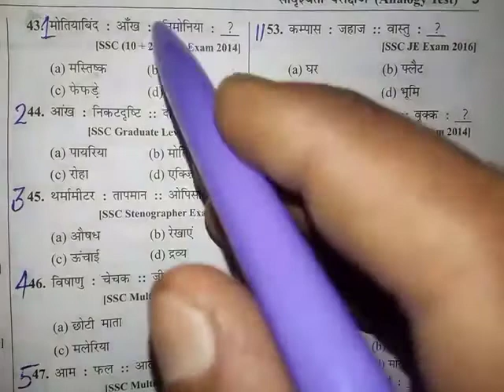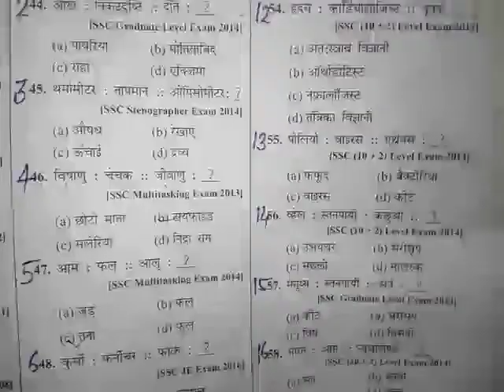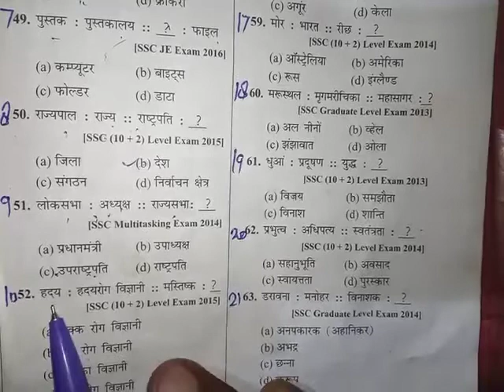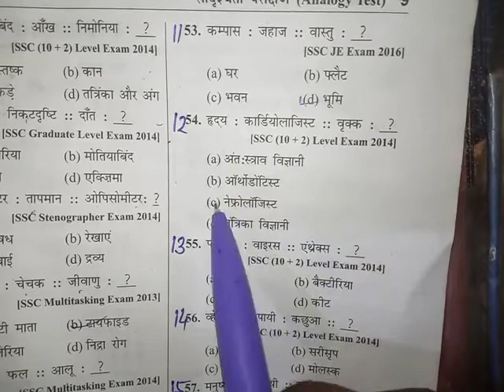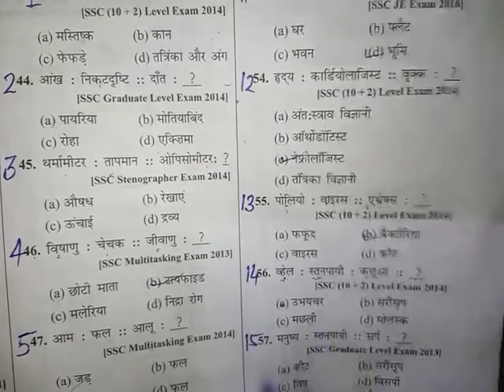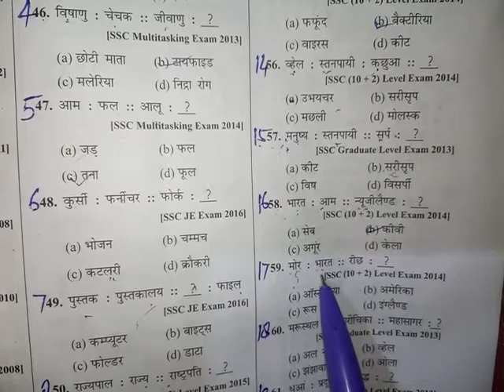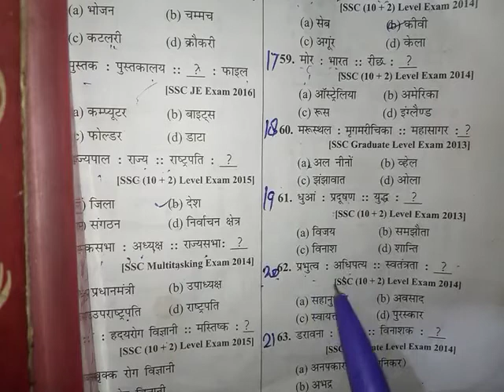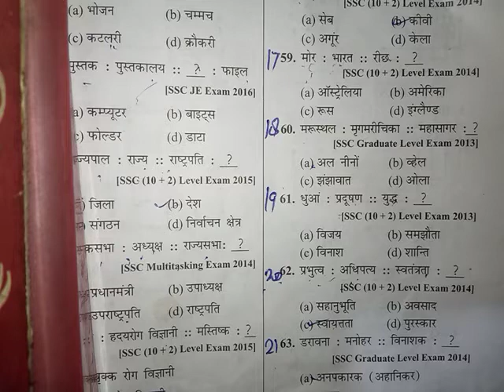Reasoning # analogy test part 3 # ssc exam ntpc exam railway etc exam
Reasoning analogy test part 3
Don't skip video 🎥watch ⌚ complete 👌💯 video for upcoming ssc 10+2 level exam, ssc graduate level exam   , railway exam, ग्रामीण Bank exam etc